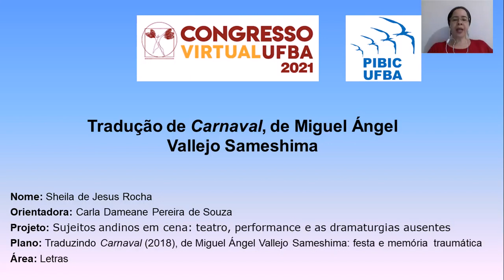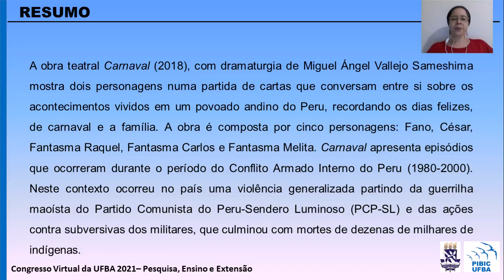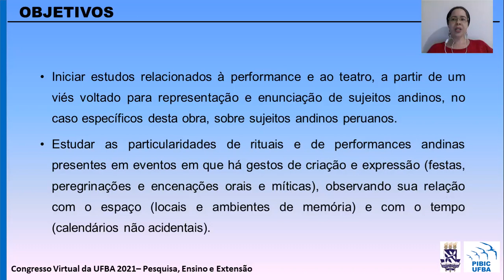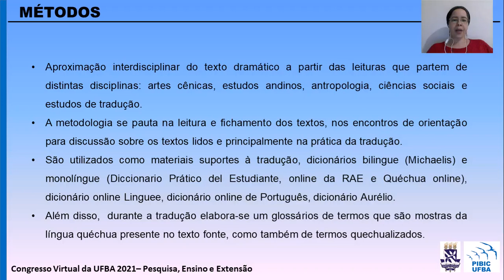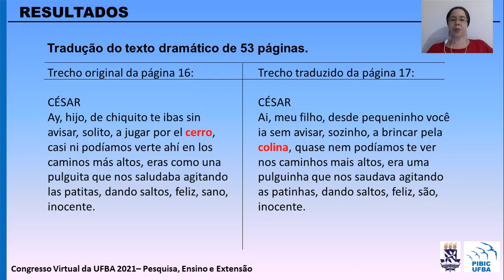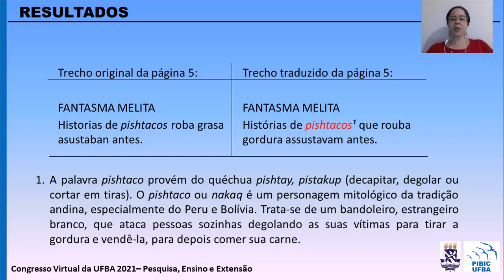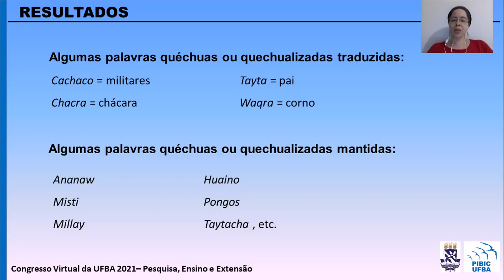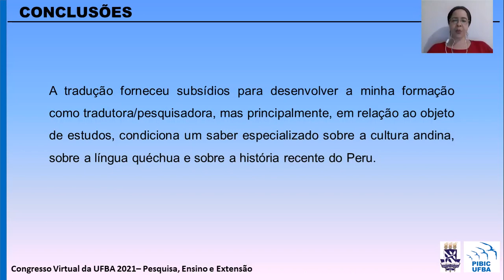TRADUÇÃO DE CARNAVAL (2018) DE MIGUEL ÁNGEL VALLEJO SAMESHIMA: FESTA E MEMÓRIA TRAUMÁTICA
Autores:
SHEILA DE JESUS ROCHA

Descrição:
Neste vídeo venho apresentar o resultado final alcançado ao longo do desenvolvimento do projeto de pesquisa com a tradução interlingual do texto dramático Carnaval (2018) de Miguel Ángel Vallejo Sameshima. A obra Carnaval mostra a tradição festiva, a memória pública e privada dos personagens e o contexto político. Carnaval é composta por cinco personagens: César, Fano, Fantasma Raquel, Fantasma Carlos e Fantasma Melita. O objetivo é mostrar o processo de tradução do texto produzido em castelhano em sua variedade andina para o português sinalizando como em determinados momentos os termos em quéchua presentes no texto de partida são traduzidos ou conservados no texto de chegada. Esta tradução tem como base as teorias: interlingual, intersemiótica, tradução teatral, tradução intercultural e intergestual; dos teóricos de tradução como Roman Jakobson, Friedrich Schleiemacher, Jacques Derrida e outros. A metodologia se dá através de uma listagem dos termos quéchuas e do espanhol quechualizados com o auxílio de dicionário bilígues e monolíngues, e análise do contexto cultural andino peruano. Neste trabalho apresento as escolhas tomadas como tradutora/pesquisadora, como também divulgar a cultura andina, através do texto dramático para o público brasileiro.